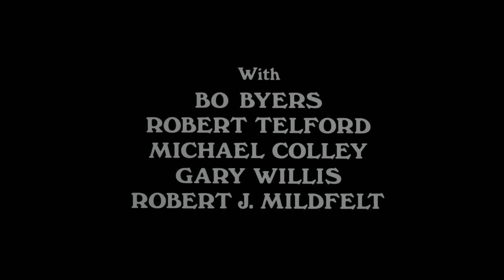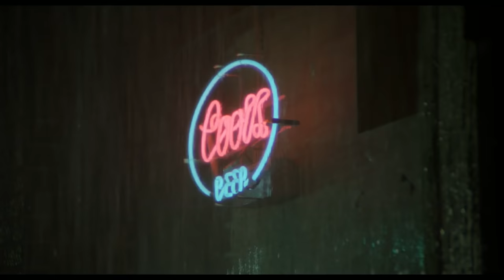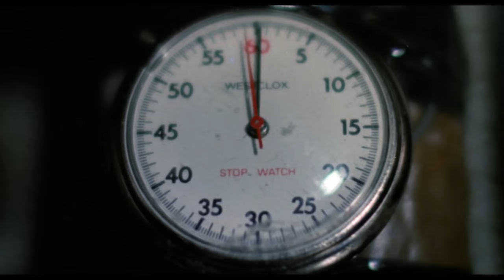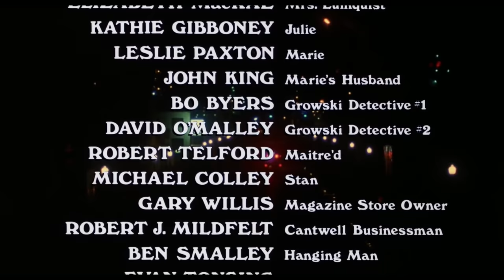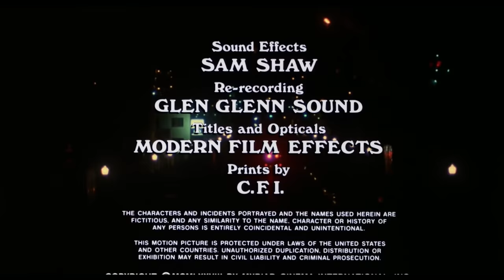THE HOUSE OF THE DEAD | Full HORROR ANTHOLOGY Movie HD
A man who is having an affair with a married woman is dropped off on the wrong street when going back to his hotel. He takes refuge out of the rain when an old man invites him in. He turns out to be a mortician, who tells him the stories of the people who have wound up in his establishment...

The House Of The Dead (1978)
Genres: Horror